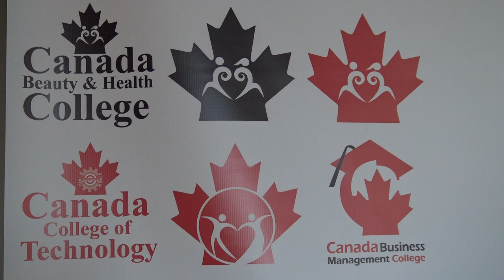Smart Business Plan class 3-4 اسمارت بیزنس پلن